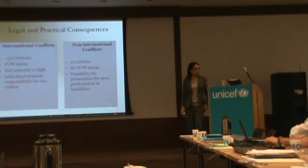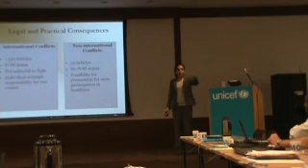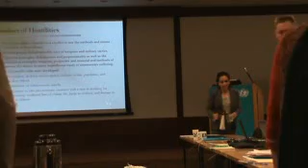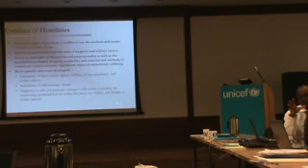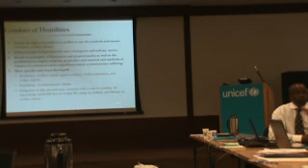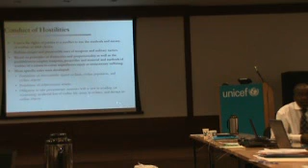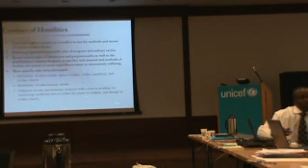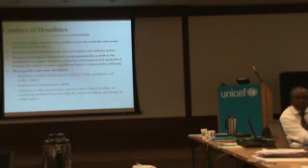SA Workshop 7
IHL